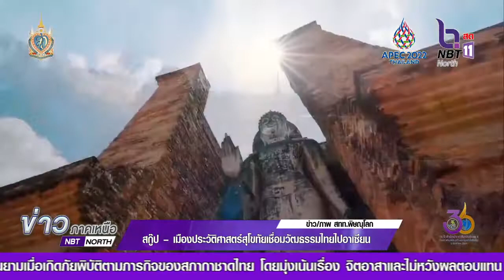สกู๊ป เมืองประวัติศาสตร์สุโขทัยเชื่อมวัฒธรรมไทยไปอาเซียน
การทำให้ภาคอุตสาหกรรม สามารถฟื้นตัวกลับมาสู่ปกติได้โดยเร็ว พร้อมทั้งมุ่งเน้นการสร้างความเข้มแข็ง ให้กับชุมชน ซึ่งเป็นเศรษฐกิจฐานรากที่สำคัญของประเทศเป็นสิ่งสำคัญในการสร้างตลาดอาเซียนเป็นอย่างมาก